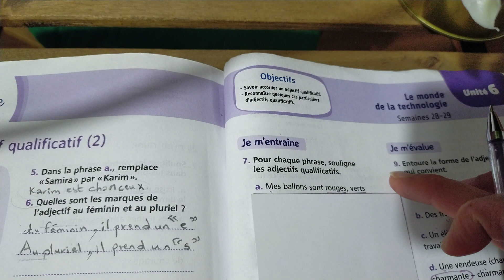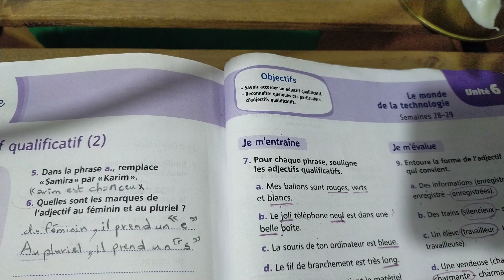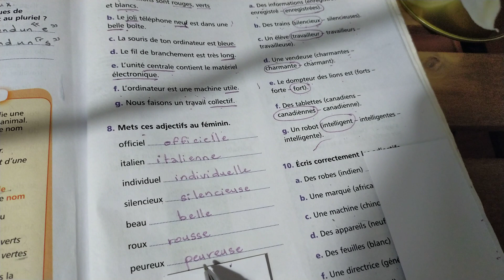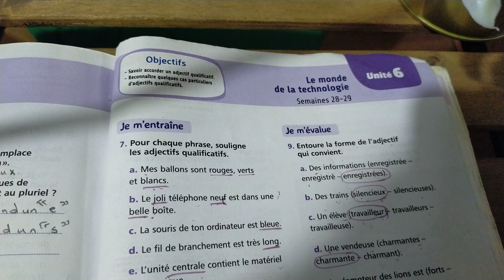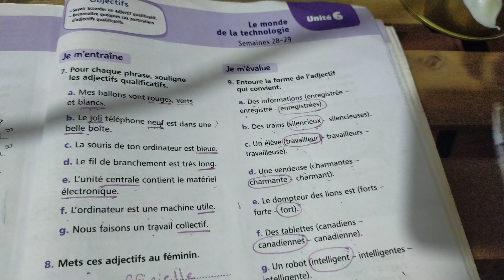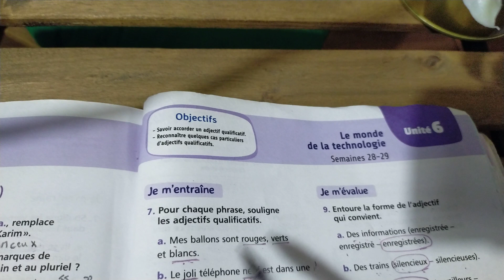(5AEP) Orthographe p193 l'accord de l'adjectif 2 UD 6 mes apprentissages en français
corrections 2 Je m'entraîne et je m'évalue

Unité 6: le monde de la technologie